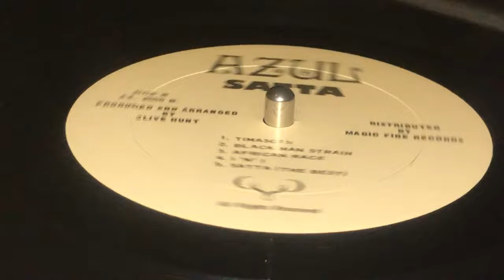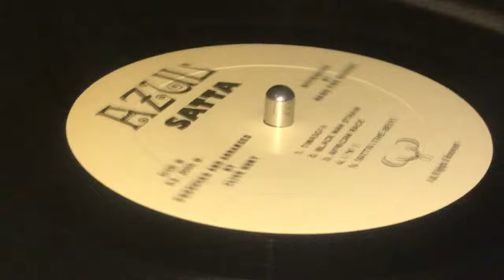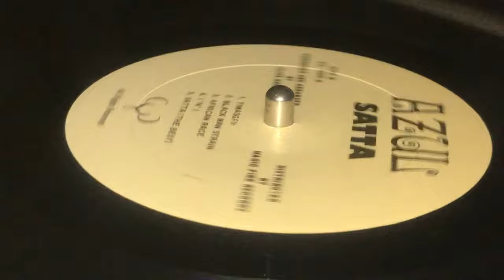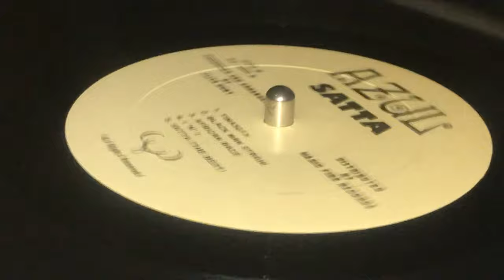THE ABYSSINIANS ~ I'n'I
Prod & Arr : Clive Hunt ~ AZUL ~ LP (Satta, Track B4) ~ 2013 ~ Jamaica ~ Rec : Joe Gibbs 'N' Harry J. Studios Kgn, Ja. ~ Dist : Magic Fire Record, US ~
Bass : Robbie Shakespeare, Val Douglas
Drums : Leroy "Horsemouth" Wallace, Michael Richards
Guitar : Earl "Chinna" Smith, Mikey Chung
Horns : Clive Hunt, Herbert Chang   ~